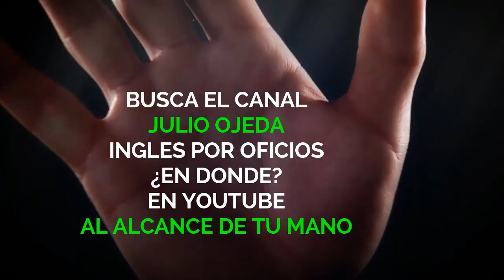SI APRENDES INGLES VAS UN PASO ADELANTE DE LOS DEMAS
Si eres Latino o Latina y has emigrado a un país anglosajón para mejorar tus condiciones de vida y no sabes inglés no lo tendras tan facil como aquel que si lo domina pero hay una salida te ofrezco tutoriales cortos por oficios de los cuales podras aprender como atender a tu cliente y las posibles preguntas y respuestas que el cliente te pueda dar
El video fue creado con el programa de edición FILMORA
Video provisto por PIXABAY videos gratuitos sin derechos de autor
Música de fondo provista por la biblioteca de YOUTUBE